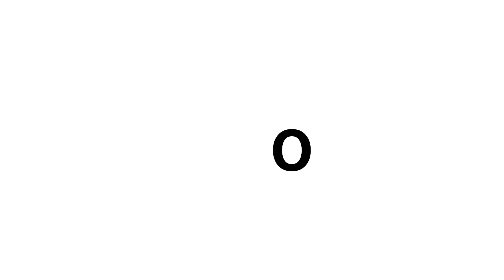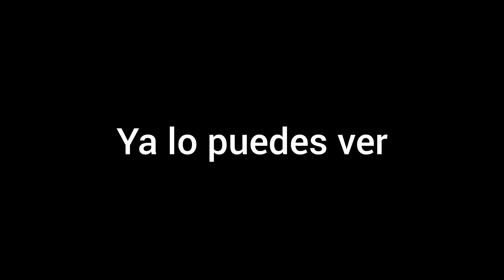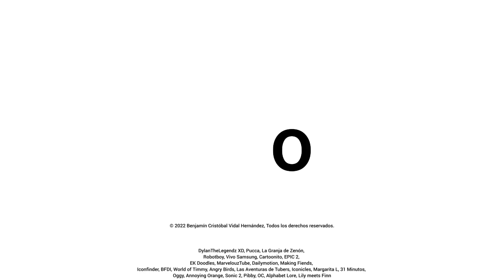Unpacking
This Is Vaccum Robot